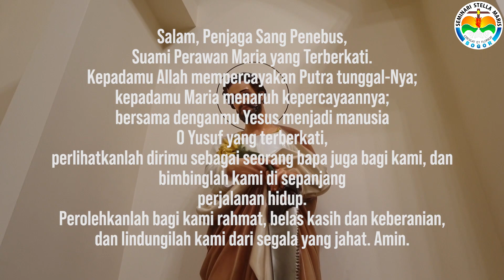Santo Yusuf Yang Menjaga (PS 644) - Legio Mariae Presidium Stella Maris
Paus Pius XII menetapkan tanggal 1 Mei sebagai Hari Raya Santo Yusuf Pekerja. Santo Yusuf adalah suami Maria, ibu Yesus. Menurut tradisi, Yusuf dikenal sebagai 'tukang' kayu. Dan Yesus dibesarkan dalam kultur kerja keras 'tukang' ini. Yusuf adalah bangsawan menurut darahnya yang mengalir dari Daud, sang Raja Israel yang disegani sepanjang masa. Meski demikian, hidup Yusuf dan keluarganya, bersama Maria dan Yesus penuh perjuangan. Sejak ia memutuskan mengambil Maria yang hamil di luar nikah sebagai istrinya, hidupnya penuh dengan tantangan hingga entah kapan ia meninggal, tidak diceritakan.